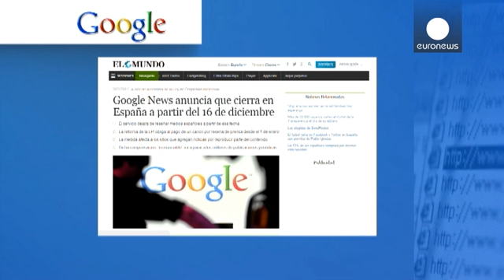إغلاق " Google News" في إسبانيا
عملاق الأنترنت " غوغل" يقرر إغلاق صفحته الخاصة بالأخبار " Google News " في اسبانيا، بدءا من السادس عشر من ديسمبر الجاري .

قرار محرك البحث باغلاق صفحته الخاصة، يأتي بسبب قانون جديد فرضته حكومة مدريد. القانون يجبر أي موقع  ينشر محتويات لمواقع أخرى بدفع مبالغ مادية لقاء استخدام ذلك المحتوى.

غوغل رفض دفع مقابل مادي نظيرنشره لعناوين المواقع الإخبارية الأخرى في صفحته، مبررا ذلك بكون صفحة "Google News"  غير ربحية.…